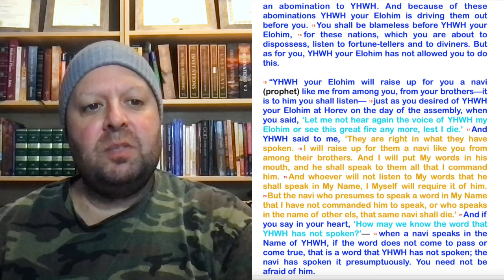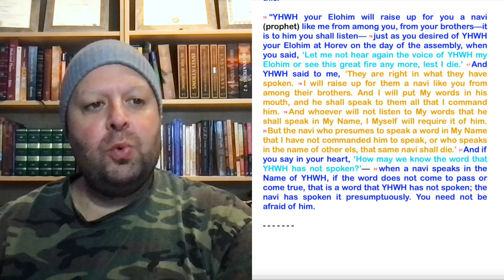Deuteronomy ~ Chapter 18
“The Lewitical kohenim, all the tribe of Lewi, shall have no portion or inheritance with Yisra’el. They shall eat YHWH’s food offerings as their inheritance. 2 They shall have no inheritance among their brothers; YHWH is their inheritance, as He promised them. 3 And this shall be the kohenims’ due from the people, from those offering a sacrifice, whether an ox or a sheep: they shall give to the kohen the shoulder and the two cheeks and the stomach. 4 The firstfruits of your grain, of your wine and of your oil, and the first fleece of your sheep, you shall give him. 5 For YHWH your Elohim has chosen him out of all your tribes to stand and minister in the Name of YHWH, him and his sons for all time.

6 “And if a Lewite comes from any of your towns out of all Yisra’el, where he lives—and he may come when he desires—to the place that YHWH will choose, 7 and ministers in the Name of YHWH his Elohim, like all his fellow Lewites who stand to minister there before YHWH, 8 then he may have equal portions to eat, besides what he receives from the sale of his patrimony.

9 “When you come into the land that YHWH your Elohim is giving you, you shall not learn to follow the abominable practices of those nations. 10 There shall not be found among you anyone who burns his son or his daughter as an offering, anyone who practices divination or tells fortunes or interprets omens, or a sorcerer 11 or a charmer or a medium or a necromancer or one who inquires of the dead, 12 for whoever does these things is an abomination to YHWH. And because of these abominations YHWH your Elohim is driving them out before you. 13 You shall be blameless before YHWH your Elohim, 14 for these nations, which you are about to dispossess, listen to fortune-tellers and to diviners. But as for you, YHWH your Elohim has not allowed you to do this.

15 “YHWH your Elohim will raise up for you a navi (prophet) like me from among you, from your brothers—it is to him you shall listen— 16 just as you desired of YHWH your Elohim at Horev on the day of the assembly, when you said, ‘Let me not hear again the voice of YHWH my Elohim or see this great fire any more, lest I die.’ 17 And YHWH said to me, ‘They are right in what they have spoken. 18 I will raise up for them a navi like you from among their brothers. And I will put My words in his mouth, and he shall speak to them all that I command him. 19 And whoever will not listen to My words that he shall speak in My Name, I Myself will require it of him. 20 But the navi who presumes to speak a word in My Name that I have not commanded him to speak, or who speaks in the name of other els, that same navi shall die.’ 21 And if you say in your heart, ‘How may we know the word that YHWH has not spoken?’— 22 when a navi speaks in the Name of YHWH, if the word does not come to pass or come true, that is a word that YHWH has not spoken; the navi has spoken it presumptuously. You need not be afraid of him.